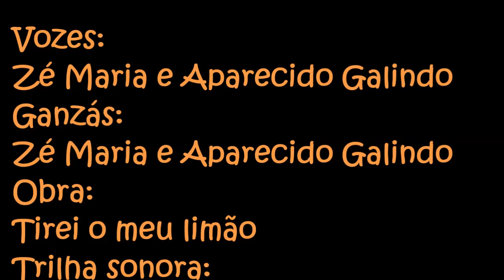Embolando no Oitão: Tirei o meu limão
O projeto Embolando no Oitão é uma iniciativa do músico, poeta, escritor e pesquisador Aparecido José Galindo e tem como finalidade o registro "In loco" de manifestações culturais tais como a Embolada, o Verso de Aboio e a Toada de Vaqueiro.